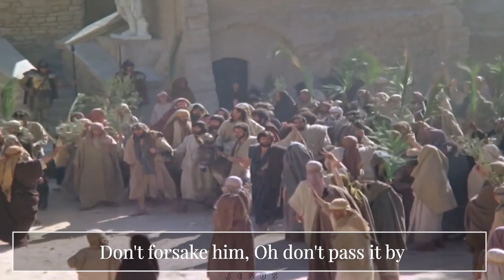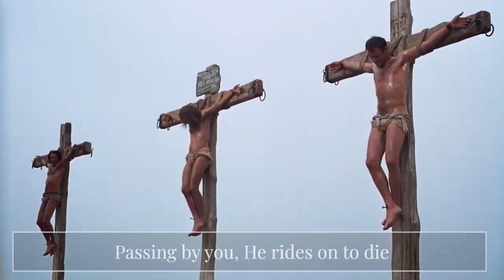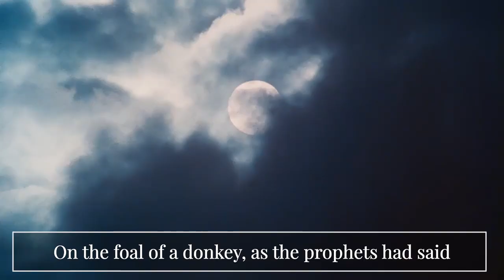Ride On to Die Michael Card Lyrics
Ride On To Die

Jesus (1979, the Jesus Film Project, a CRU ministry)
The Gospel of John (2003, Visual Bible International)
The Passion of the Christ (2004)